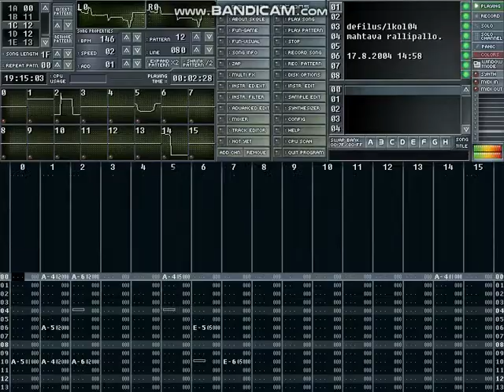Defilus - Mahtava Rallipallo